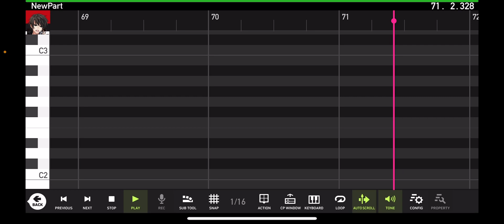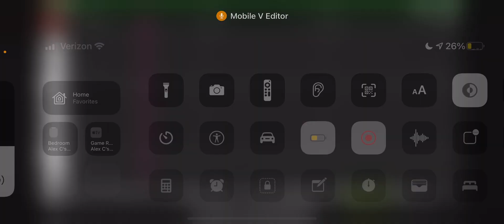【Hiyama Kiyoteru Rock】Bad Apple!!【Mobile VOCALOID Editor】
Here’s how Kiyoteru Rock sounds in the mobile editor!!! I got him for it recently along with Unity chan and all three of yukaris vbs

REMEMBER!!! TOMORROW IS THE BIG DAY!!! VY2’S 10TH ANNIVERSARY!!! AND IM GONNA GO ALL OUT!!!

VSQx: Lucifer/Sahara (GREAT!)
Artist: Alstroemeria Records